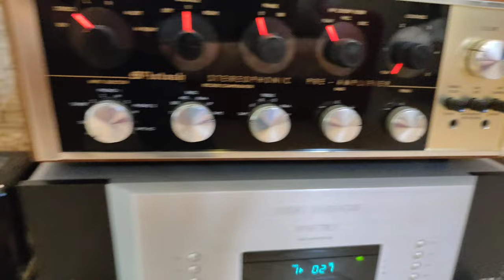McIntosh C20 (1959 - 1962 )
Tannoy Canterbury SE Prestige
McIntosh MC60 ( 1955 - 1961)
Summertime
Ella Fitzgerald
Louis Armstrong